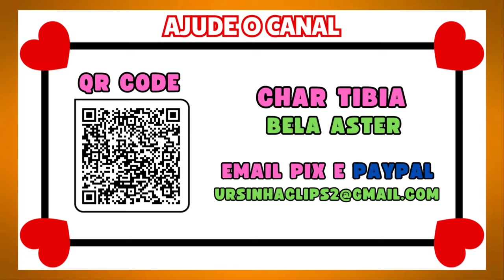TRIPLE KILL LVL 792, 844 & 1148 SOLADOS 😎😅 | RP LVL 1877 & ED 1717 DEAD EM PELEGO!